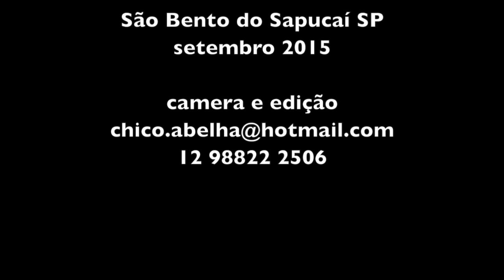SIMPATIA PARA LOMBRIGA FEITA COM PÓLVORA